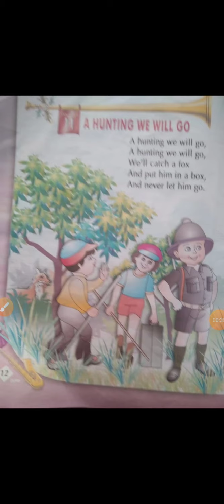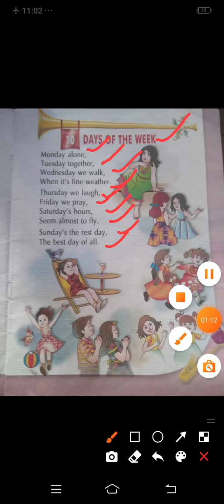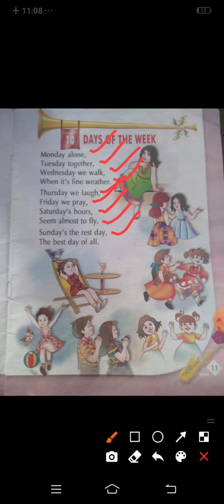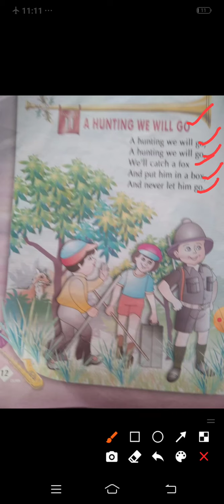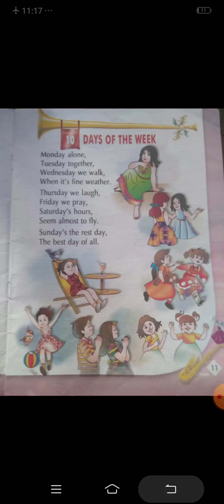UKG Rhymes part 2